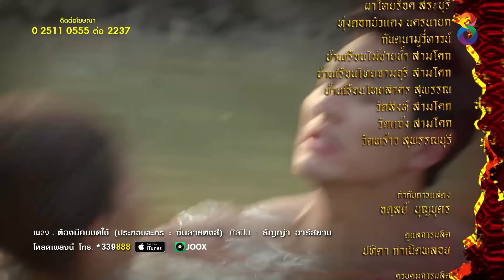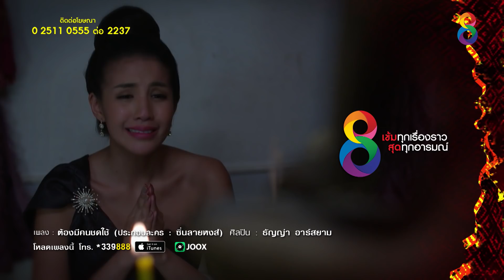ซิ่นลายหงส์ | EP.15 ตอนที่ 4/4 | 03-12-61 | ช่อง8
ความรัก ต้องห้าม ที่ไม่สามารถครอบครองได้
คำสาปแช่งถูกส่งต่อโดยผ้าซิ่นลายหงส์ จากรุ่นสู่รุ่น
ความอาฆาตที่ไม่มีวันลบเลือน
ละครฟอร์มยักษ์ กับนักแสดงมากฝีมือ
สามารถรับชมได้ ทุกวัน จันทร์ - พฤหัส เวลา 18.45 น. และวันศุกร์ เวลา 18.25 น. ทางช่อง8